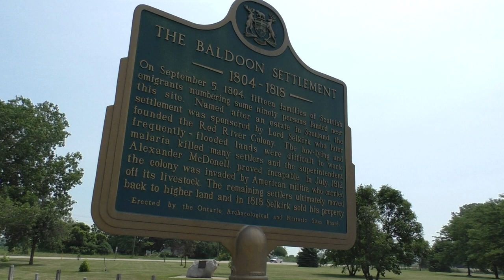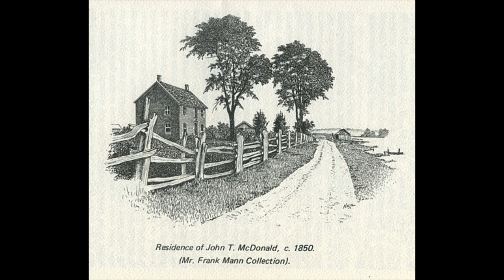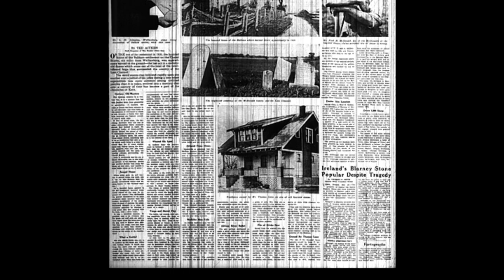A Glance Into...the Baldoon Mystery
The new Capture Paranormal series "A Glance Into" featuring the  story of the "Swamp Witch", Curses, Witch Hunters and a Black Goose? You'll find out all the mysteries behind the Baldoon Mystery of Wallaceburg Ontario Canada as we are joined by Dawne Mudford, Baldoon Historian and Baldoon Witch Reenactor, to tell us all about her research into the subject.